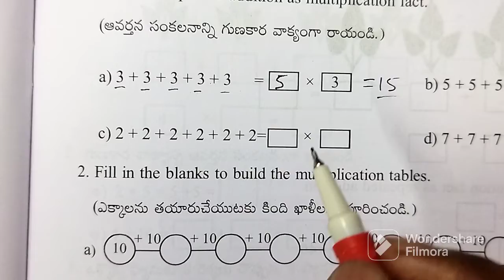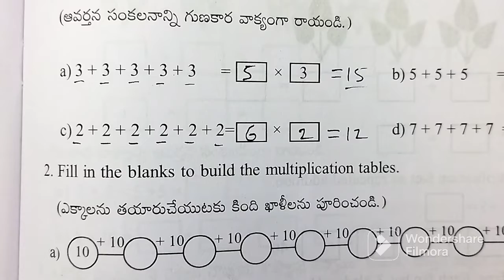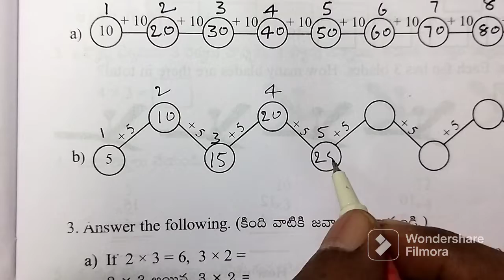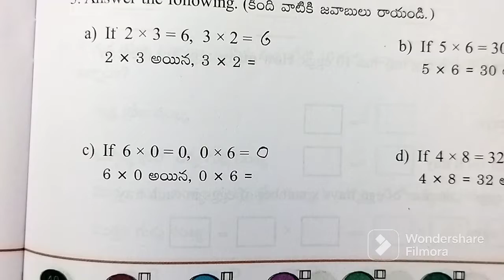AP 2nd Class Maths Workbook || How many times || Worksheet 5.13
Class : 2nd

Sub : Maths

Sem : 2

Unit - 5 : How many times

Worksheet : 5.13